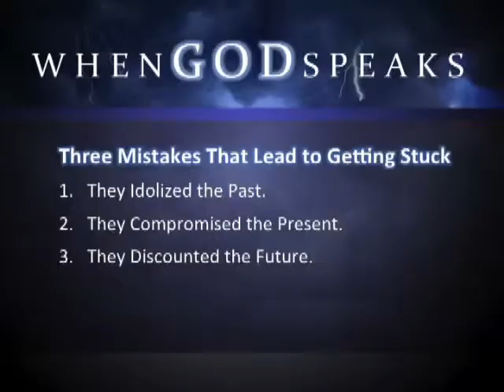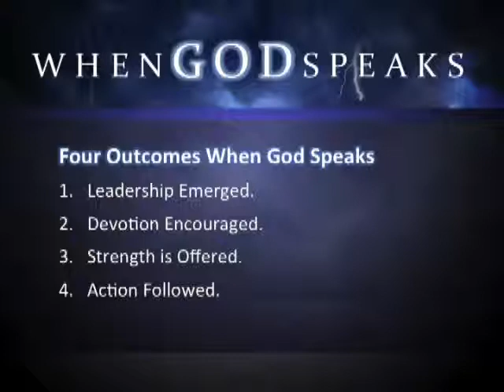When God Speaks - March 21, 2015 - Baltimore First Church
Pastor Bill McClendon talks about living by faith. Sermon follows baptism and starts at 15:17.